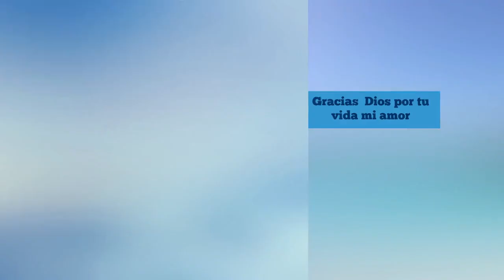Blue Sky Board